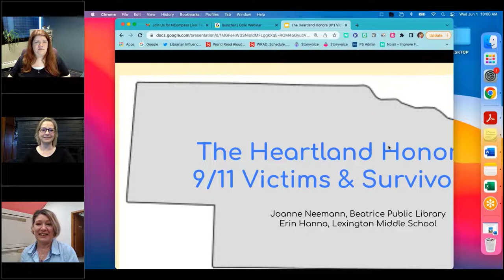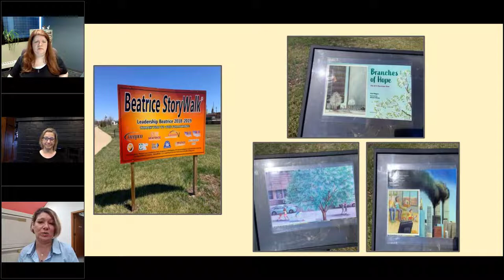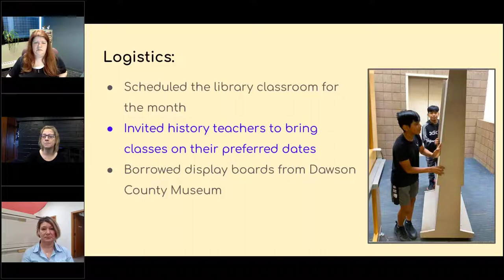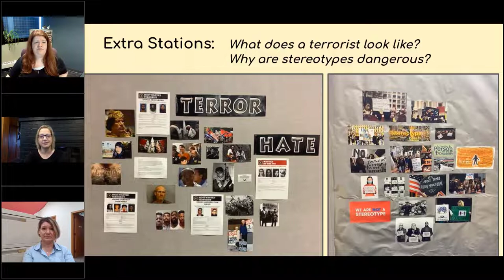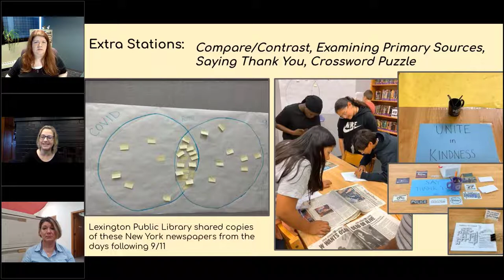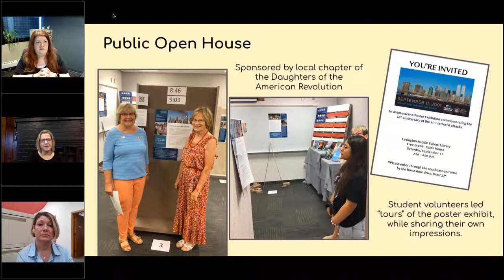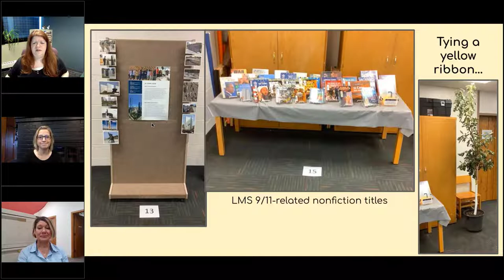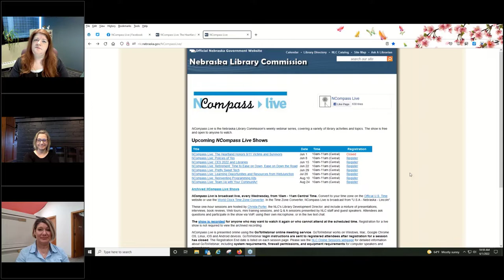NCompass Live: The Heartland Honors 9/11 Victims and Survivors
September 11, 2021 marked the 20th anniversary of the 9/11 attacks. Many of our library patrons weren't yet born and didn't have a good understanding of this tragic event that took place on American soil. Several Nebraska librarians commemorated the day by hosting the 9/11 Memorial and Museum’s "September 11, 2021: The Day That Changed the World" poster exhibit and related activities. Each of us treated the poster exhibit a bit differently in our respective communities, but all were impactful, thought-provoking experiences for our patrons.

Presenters: Erin Hanna, Librarian, Lexington (NE) Middle School; Joanne Neemann, Director, Beatrice (NE) Public Library.